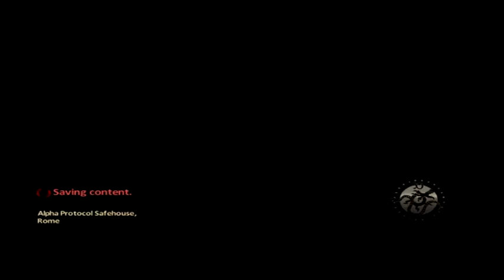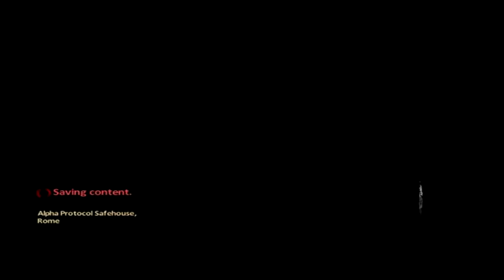Alpha Protocol Walkthrough Episode 4 (PS3 - No Commentary)